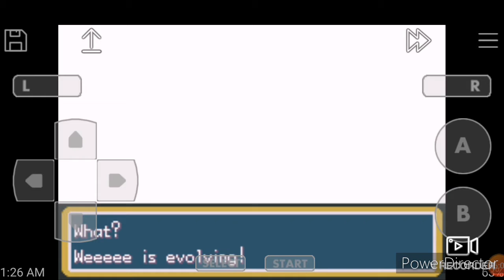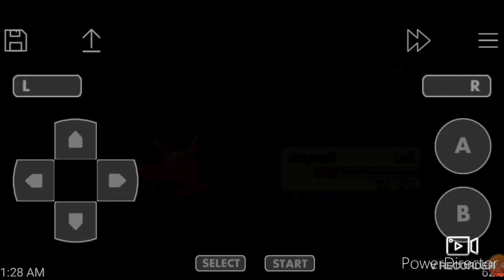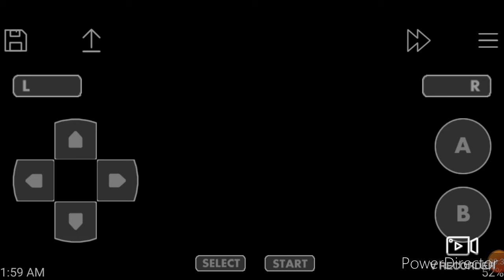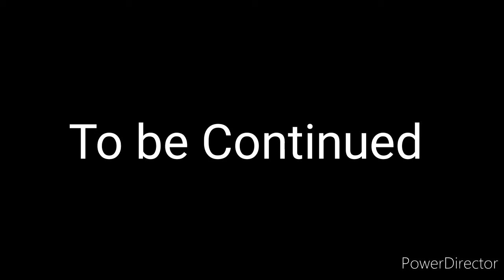Pokemon fire red part:2